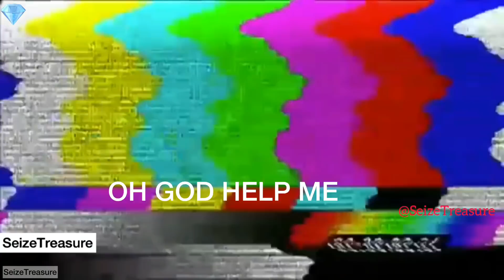YG FAMILY vs the English language...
Edit: InShot, KineMaster, CapCut and iMovie.

Hi, we made a compilation of YG Artits speaking English and sorry if we made a mistake.